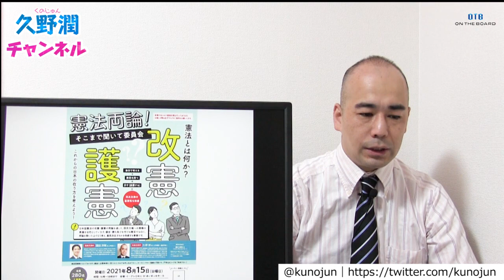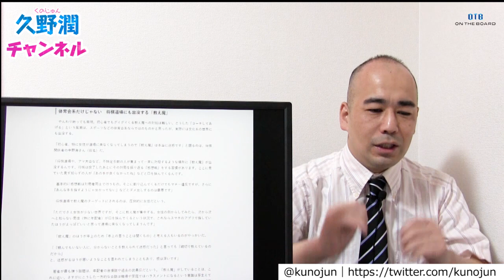お節介な「教え魔」被害？！ネットで絡まれ…リアルの講演会でも…。こんな時代の「身の処し方」について。（実体験編）｜@kunojun｜久野潤チャンネル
【動画の内容】
■久野潤（くのじゅん）　歴史学者／大阪観光大学講師

昭和55年大阪府生まれ。慶應義塾大学総合政策学部卒業、京都大学大学院法学研究科国際公共政策専攻修了。専門分野は近現代日本の政治外交とその背景思想で、大阪国際大学・皇學館大學・名城大学の非常勤講師を経て、現在は大阪観光大学国際交流学部専任講師。学術研究以外にこれまで500社以上の神社と350名以上の戦争経験者を直接取材・調査し、著書や雑誌記事を執筆。